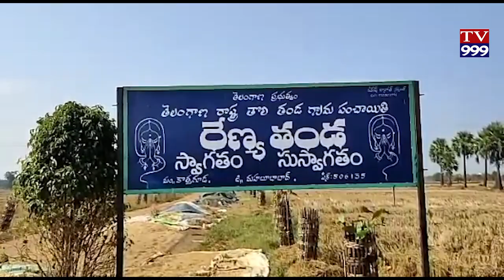కొత్తగూడ మండలం రేణ్య తండా శివారులో వేటగాళ్ల చెర నుండి తప్పించుకొని కణుజు(మెకం) జనం మద్యకు వచ్చింది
వనారణ్యం నుండి జనారణ్యం లోకి అడవి జంతువు

మహబూబాబాద్ జిల్లా:కొత్తగూడ మండలం

 జిల్లాలోని కొత్తగూడ మండలం రేణ్య తండా శివారులో వేటగాళ్ల చెర నుండి తప్పించుకొని కణుజు(మెకం) జనం మద్యకు వచ్చింది. కణుజు వింతగా కనబడే సరికి ఊర కుక్కలు దాడికి పాల్పడ్డాయి. కుక్కల దాడి లో కణుజు కు తీవ్ర గాయాలయ్యాయి.
తండా శివారు లో తెల్లవారుజామున అడవి జంతువుల అరుపులు వినిపించేసరికి తండా వాసులు వెళ్ళి చూడగా తీవ్రగాయాలతో కణుజు కనబడింది. స్థానిక సర్పంచ్ రమేష్ అటవీ శాఖాధికారులకు సమాచారం అందించి కణుజు ను కాపాడి వన్యప్రాణి సంరక్షణ కేంద్ర అధికారులకు అప్పగించారు. వేటగాళ్ళు తరుముతుంటే వారి నుండి తప్పించుకునేందుకు, అడవి నుండీ జనావాసాలలోకీ కణుజు వచ్చినట్లు స్థానికులు అనుమానం వ్యక్తం చేస్తున్నారు.

బైట్

రమేష్ (సర్పంచ్) రేణ్య తండా